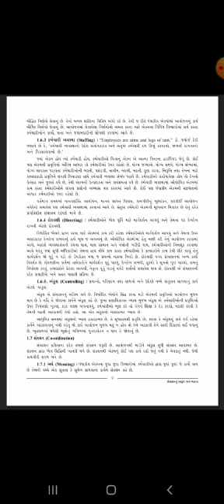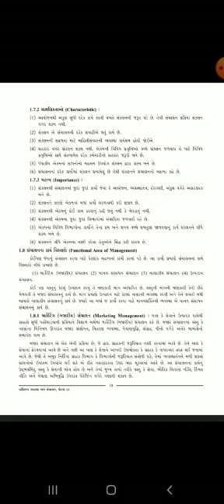B.O.M. 12th Commerce